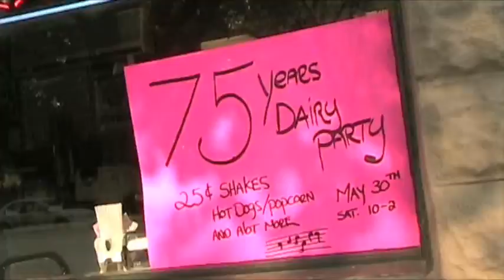A2CustomVideo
Ann Arbor Custom Video brings your life  to life. We are videographers with a knack for storytelling. Whether you need a special event filmed, want to create a web-embedded video for your business, give your real estate listing a unique edge or spotlight the important prep athlete in your life, give us a call.